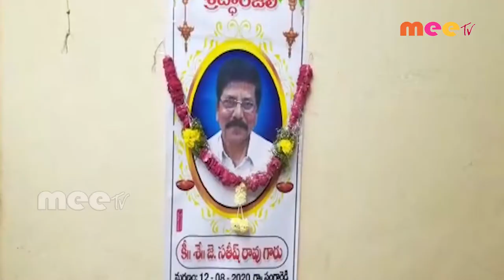కెమిస్ట్ అధ్యక్షుడు రాజు ఆధ్వర్యంలో సతీష్ రావు మృతికి సంతాపం //12.08.2020//MEETV NEWS//